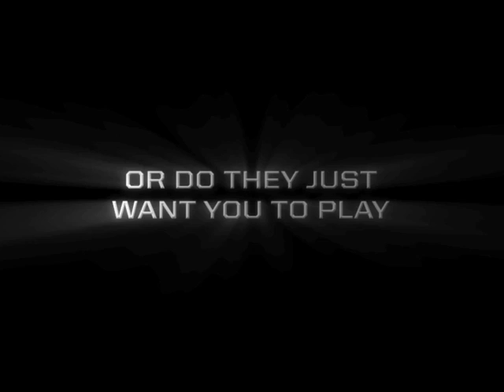The Sims 2 Castaway - Band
Will they cast you aside or invite you to play?